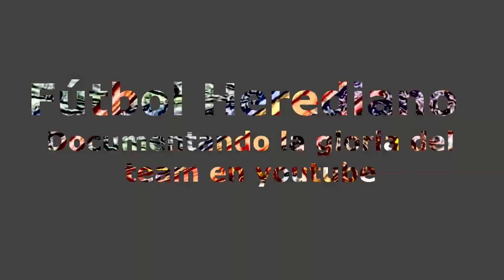Herediano 3-0 Jicaral || DESPERTÓ EL CAMPEÓN || Segunda victoria al hilo del team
Partido de la jornada 12 del clausura 2022, Club Sport Herediano vs Jicaral Sercoba